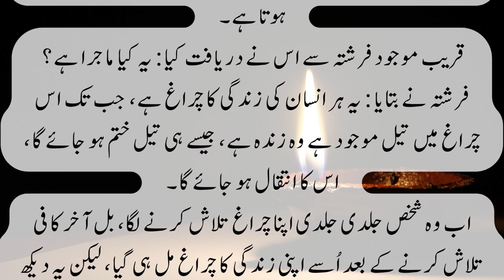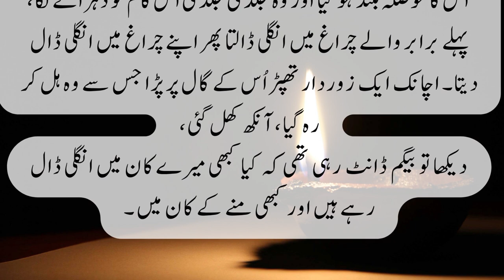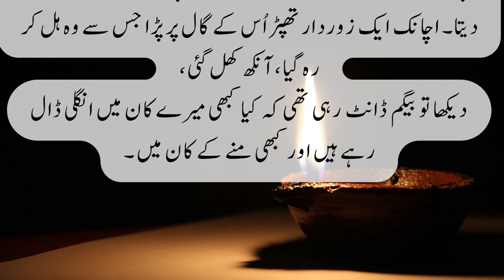zindagi ka chiragh interesting funny quotes short story in Urdu / Hindi